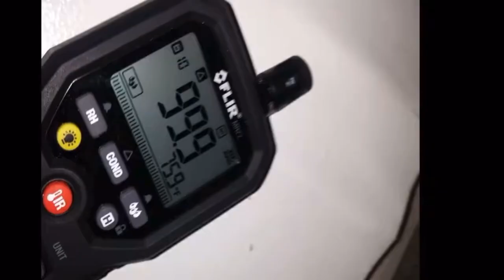Moisture Sensor Meter